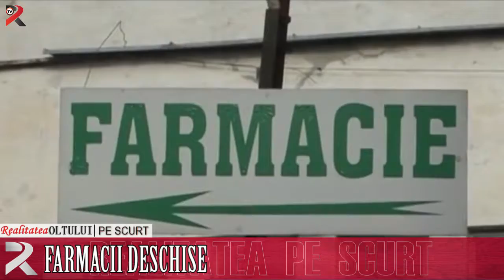Realitatea pe scurt 13 aprilie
Sărbători Pascale fără incendii!
Alcoolul l-a băgat în pod
Prins cu cherestea la vânzare
Bucurii de paște
Farmacii deschise